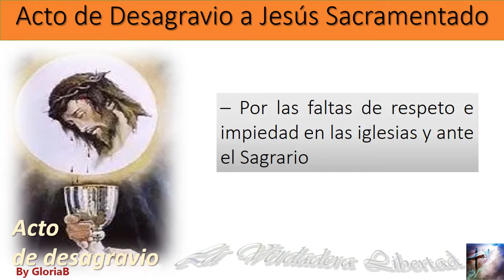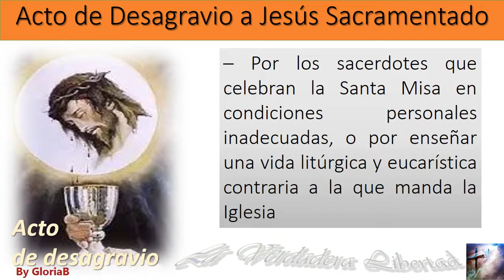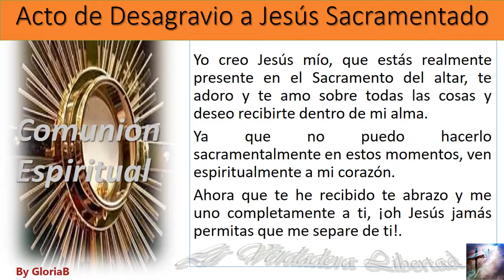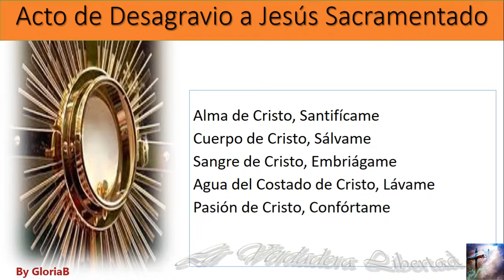Acto de Desagravio a Jesús Sacramentado